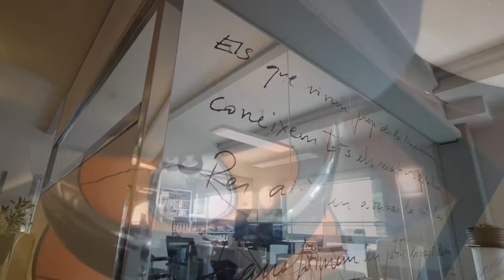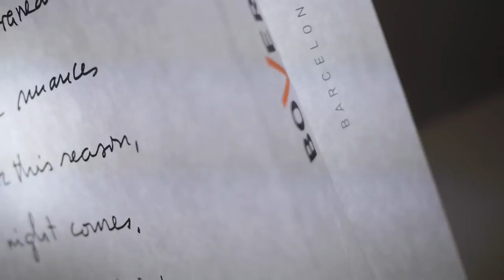Bover Barcelona - Bover Lighting & Furniture - Barcelona - Bover Videos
Company History, Evolution and Philosophy. Bover Videos.